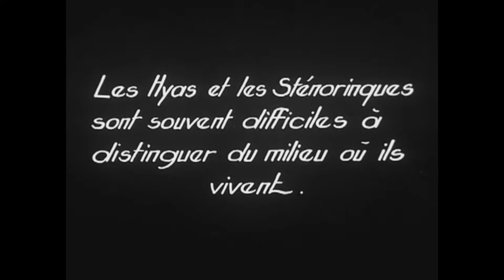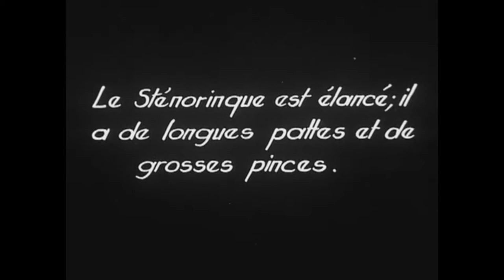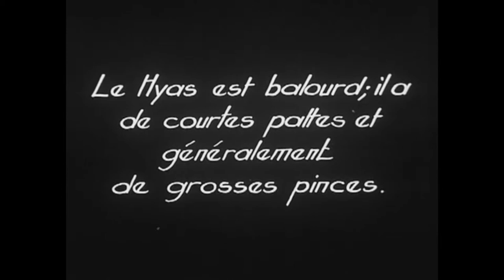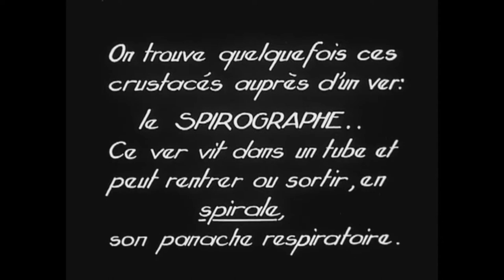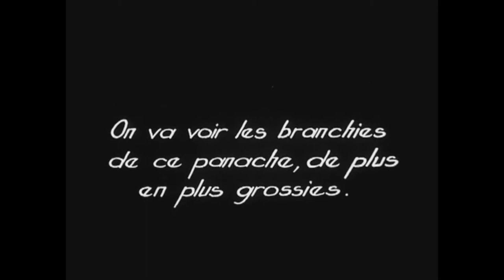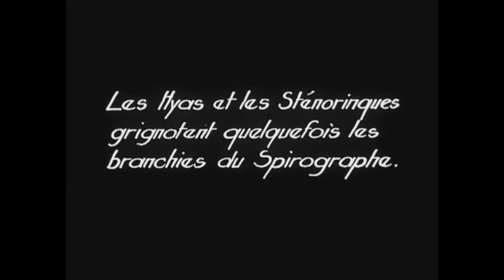Yo La Tengo - The Sounds of the Sounds of Science [ Live Visuals ]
In early 2001, Yo La Tengo were requested to provide a live score for a selection of Jean Painleve's mesmerizing psychedelic undersea nature documentaries, to be played at the San Francisco Film Festival. This ultimately led to a series of approximately 12 live performances in which the band would accompany the films with their unique sonic atmosphere, aptly titled "The Sounds of the Sounds of Science." I've done my best to re-create this live experience by pairing the original films with studio recorded versions of Yo La Tengo's original tracks. Enjoy this oftentimes overlooked moment in the band's history!

Timestamps:

0:00 - Sea Urchins
10:18 - Hyas and Stenorhynchus
19:32 - Shrimp Stories
26:14 - How Some Jellyfish Are Born
34:38 - Liquid Crystals
43:32 - The Love Life of the Octopus
55:28 - Acera or the Witches' Dance
01:03:47 - The Sea Horse

"What was different was that it was all sound for the most part. There was melody involved in the pieces, but it was really all about mood. There's so much of that in the songs we work on anyway, but to think only about the way the mood was developing was a big difference. The songs tend to start the same way with just the three of us kind of playing and seeing what comes out, but once we had something that we were working on, it was a lot different, and the pieces were all 10 minutes long!"  -Ira Kaplan